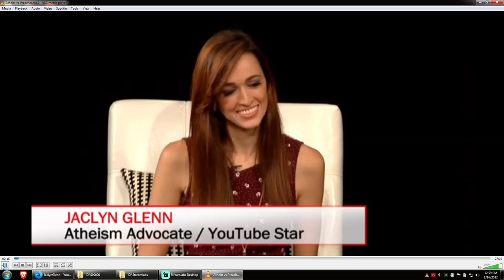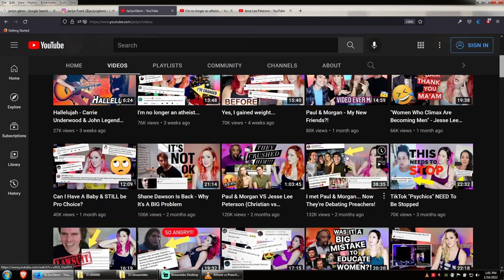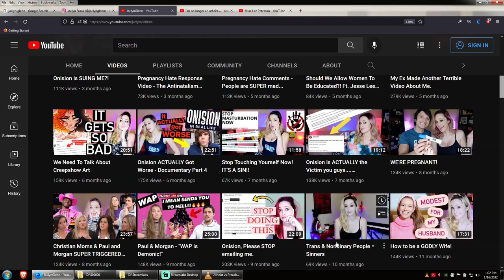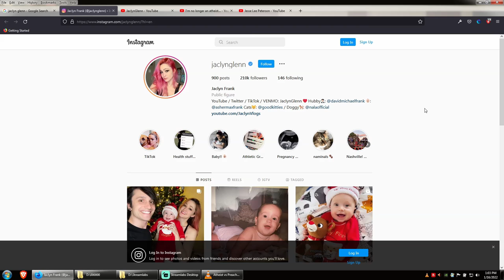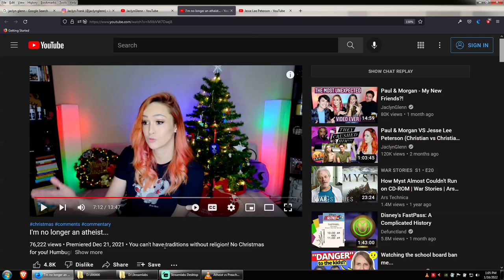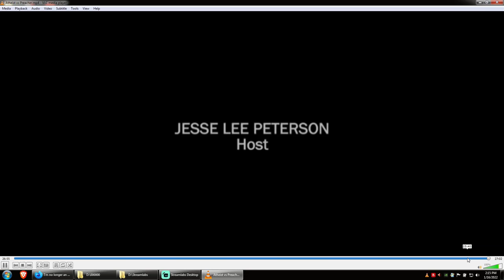Watching The Decline 0003 - Making Fun Of Atheist Cosplayers. Easy Targets but Still Funny.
CynLibSoc.com